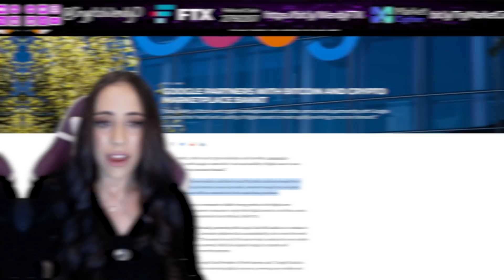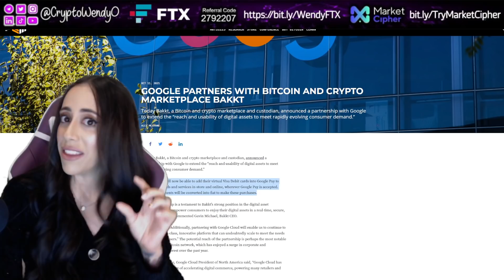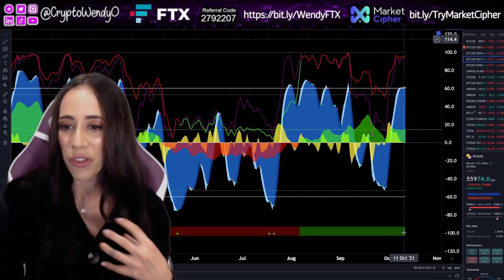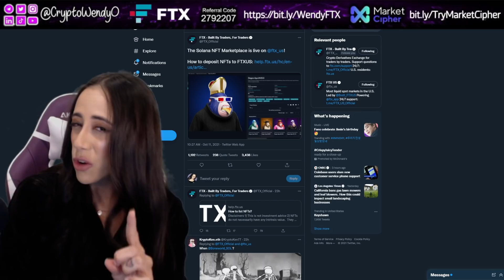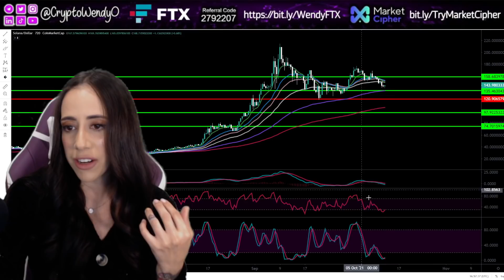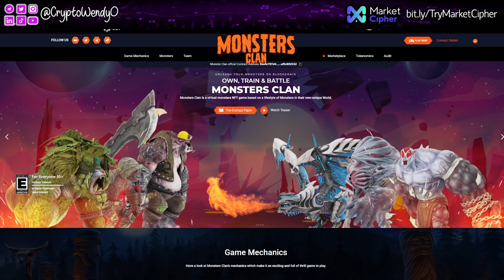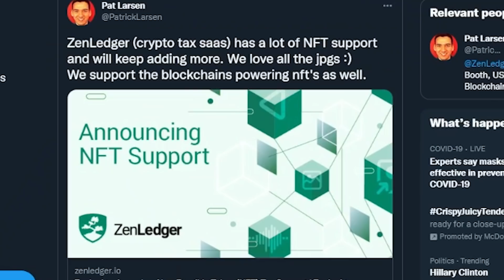WOW GOOGLE PARTNERS WITH BITCOIN (BUY THE DIP)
Welcome back! Today we will cover some massive news from Google and Bitcoin price action.

What we discuss:
00:00 Intro
00:33 Google news
01:58 Bitcoin chart
03:41 Polkadot chart
04:52 Binance update
06:03 BNB chart
06:53 Solana NFTs
07:56 Solana chart
08:56 Monsters Clan
10:12 NFT taxes with Zen ledger
11:05 Conclusion

PLEASE NOTE: In consideration for producing content the company, made a generous contribution to support the “CryptoWendy” socials channel. This disclosure is in compliance with Section 17(b) of the United States Securities Act of 1933.